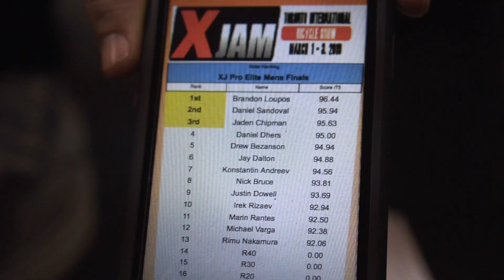ЛЮТЫЙ БЕСПРЕДЕЛ В КАНАДЕ | Toronto X Jam и ОЛИМПИАДА | s01e69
К этому выпуску мне больше нечего добавить.
Смотрите, пишите свои мнения в комментарии, давайте обсудим эту серьёзную проблему!